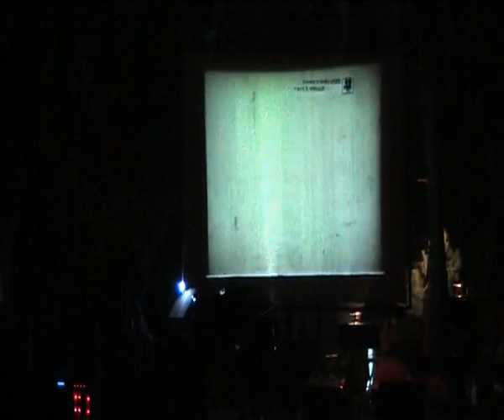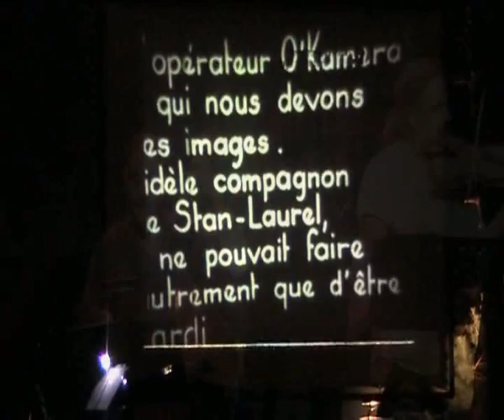Plaza Ensemble @ Παρά θιν' αλός 2011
4/9/11, Συναυλία των Plaza Ensemble στο "Δασάκι" του πρώην στρατοπέδου Κόδρα, στα πλαίσια του Παρά θιν' αλός 2011
Δήμος Καλαμαριάς, Αντιδημαρχία Παιδείας, Αθλητισμού, Πολιτισμού και Νεολαίας